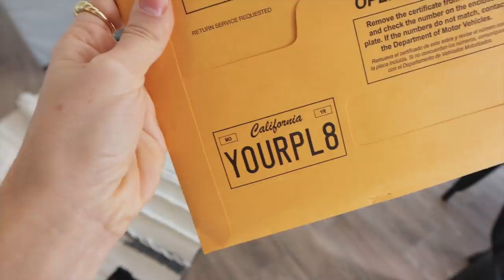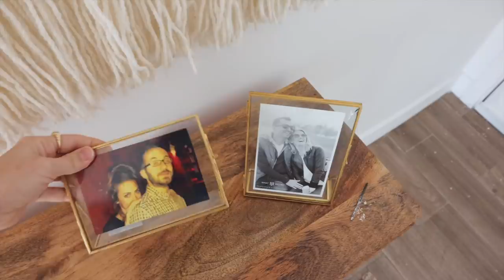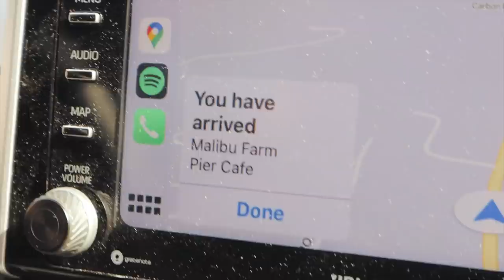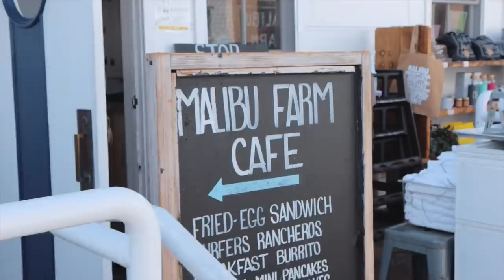un día conmigo en malibu + cuarto de invitados - Vlogmas Día 8 2020